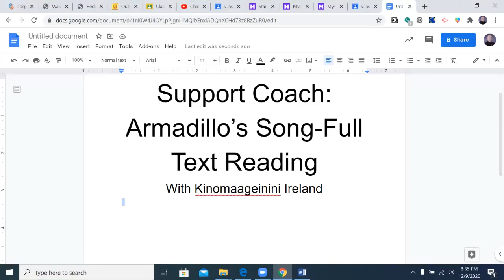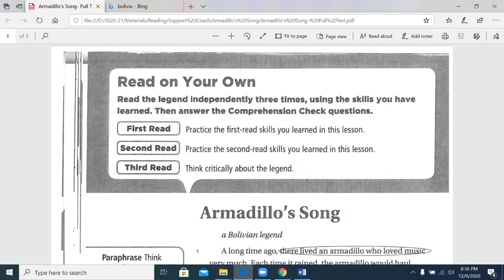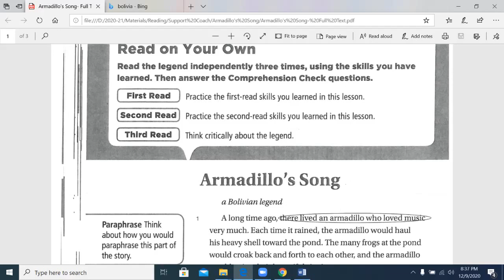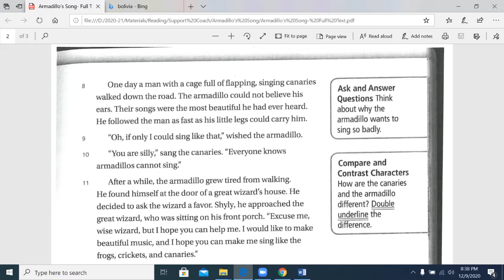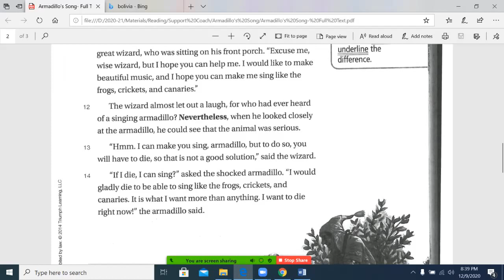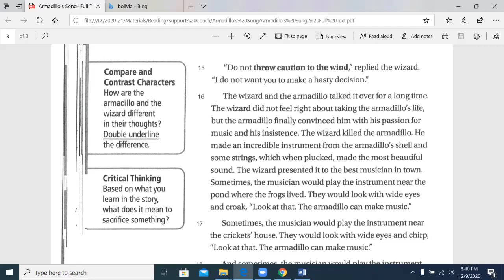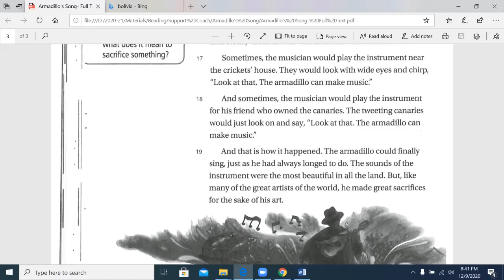Grade 5 Support Coach: Armadillo's Song- Full Text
A reading of Armadillo's Song